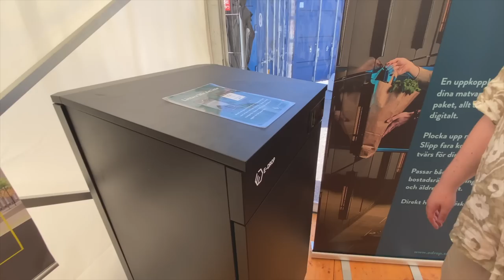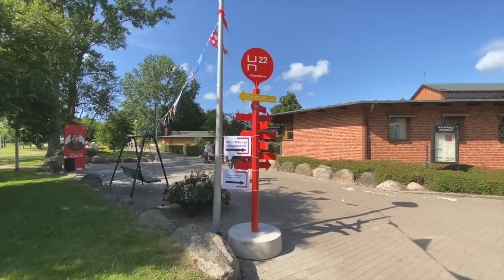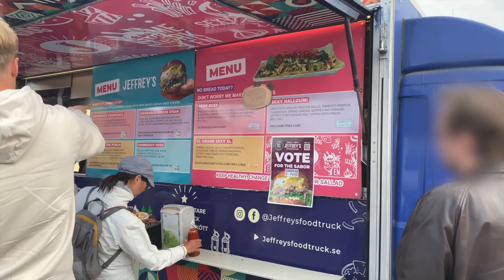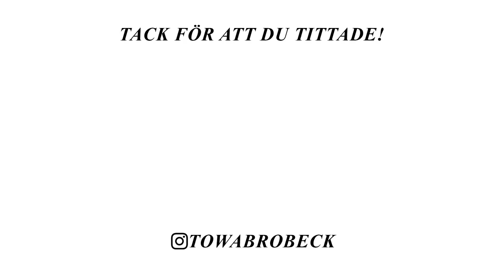JAG GÅR PÅ STREET FOOD MARKNAD VLOGG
I dagens vlogg får ni hänga med när jag går på street food marknad❤️